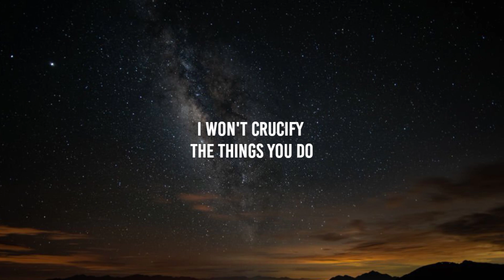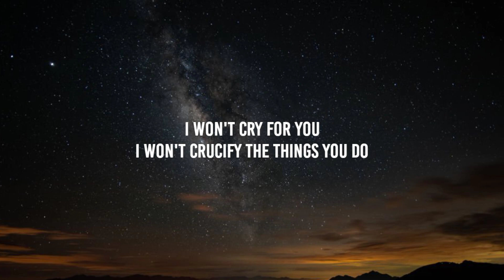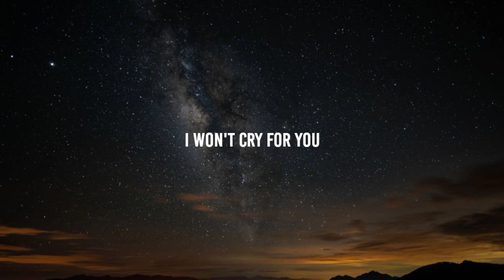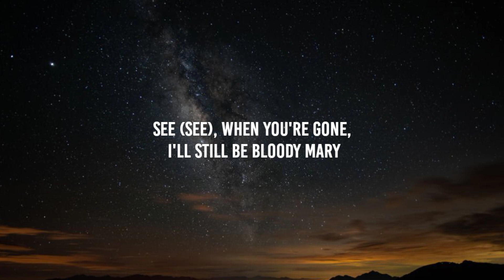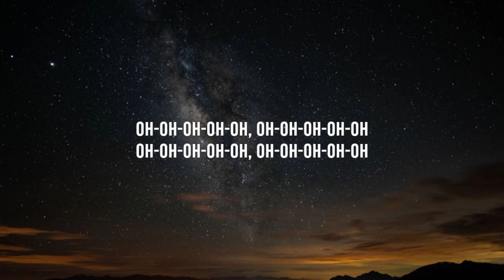Lady Gaga - Bloody Mary (Lyrics) (Sped Up / TikTok Remix)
[Intro]
Bloody
Oh

[Post-Chorus]
Love

[Post-Chorus]
Love

[Outro]
Oh-oh-oh-oh-oh
Oh-oh-oh-oh-oh
Oh-oh-oh-oh-oh
Oh-oh-oh-oh-oh
Oh-oh-oh-oh-oh
Oh-oh-oh-oh-oh
Oh-oh-oh-oh-oh
Oh-oh-oh-oh-oh